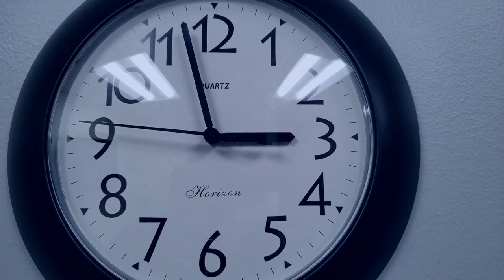REHAB "A Marcus Carothers Film Series"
A group of convicted felons are placed in a Co-Ed drug rehabilitation facility as punishment for criminal activity. Available on SPEAKTV.APP